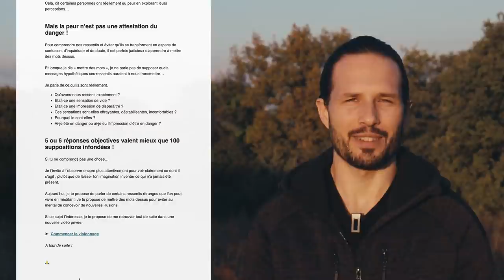L'importance de ne pas attendre trop longtemps !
La procrastination long terme anéantit des destinées ! (Damien Maya)

➤ Nous avons tous des rêves...

Mais la raison pour laquelle, les personnes qui réussissent nous fascinent est étroitement liée avec la rareté de cette réalisation.

Aujourd’hui, le problème n’est pas tant d’avoir accès à l’information, mais de la mettre en pratique et de persévérer.

Bon visionnage !